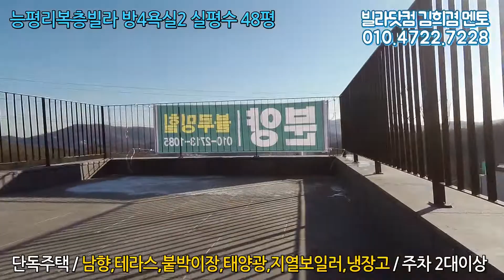경기도광주신축빌라 매매 능평리 오포 복층 남향 테라스 붙박이장 태양광 냉장고 주차2대이상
▶ 경기도광주신축빌라 능평리 분양현장 외에도

인근지역에 2룸,3룸,4룸 / 테라스, 복층 등

다양한 구조, 가격대의 신축현장이 분양중에 있어

원하시는 조건에 맞는 집을 보실 수 있어요.

▶시세 및 실입주금 등 기타 궁금하신점 있으시면

댓글보다는 담당자에게 문자, 카톡, 전화 주시면

빠르고 친절하게 답변해 드리겠습니다.

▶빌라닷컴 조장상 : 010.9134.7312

   ( 지역별 분양현장 기본정보, 사진 및 동영상 )